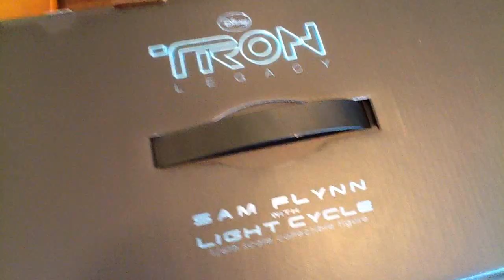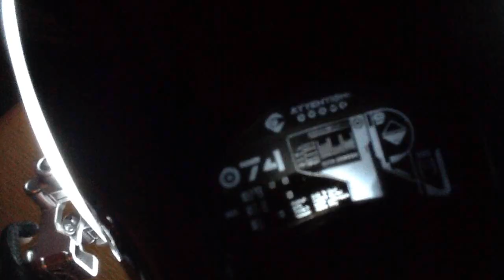Sam Flynn with Light Cycle Tron Legacy Hot Toys review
Unboxing, assembly and review of Hot Toys' new Tron Legacy Sam Flynn with Light Cycle.